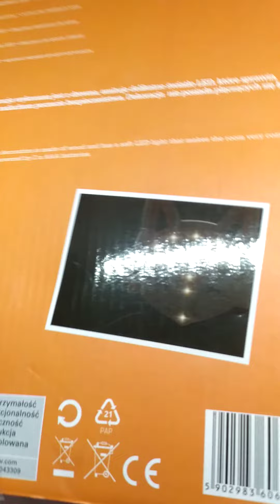Деревянный настенный декор Лисичка светится